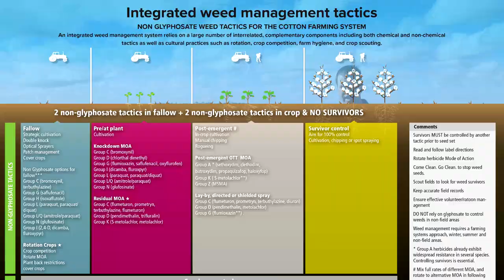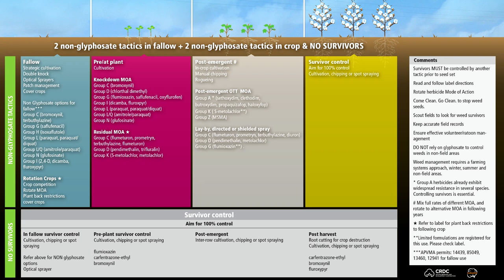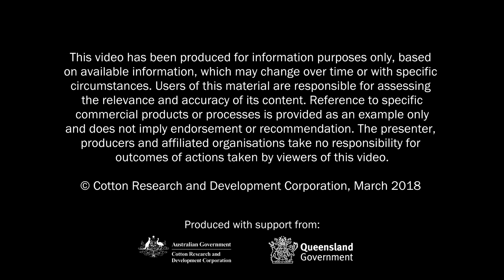Minimising glyphosate resistance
Glyphosate is an essential component in many weed management programs. Increasing incidences of glyphosate resistance, particularly in grass weeds, have been identified during regional weed surveys. CottonInfo's Technical Lead in Weed Management, Eric Koetz, explains how we can diversify weed management strategies to ensure glyphosate remains a viable weed management option in the longer term.